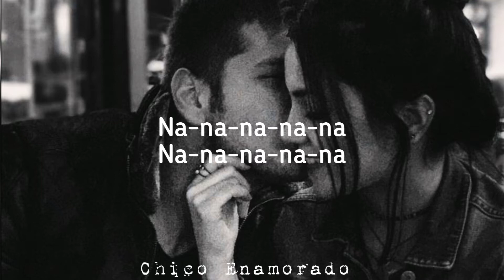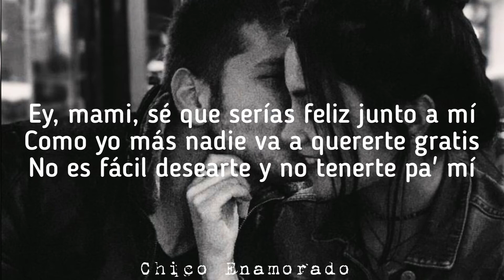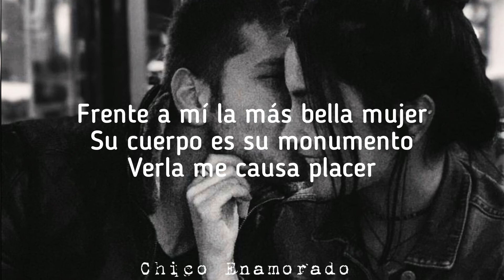3AM - No La Encuentro - Letra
3AM - No La Encuentro - Letra

No se olviden de compartir, comentar y darle me gusta.